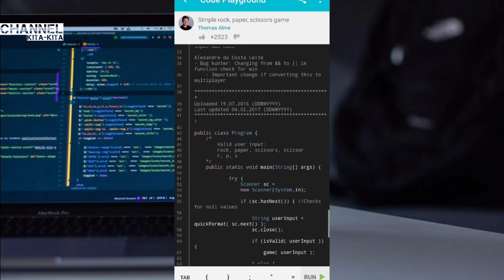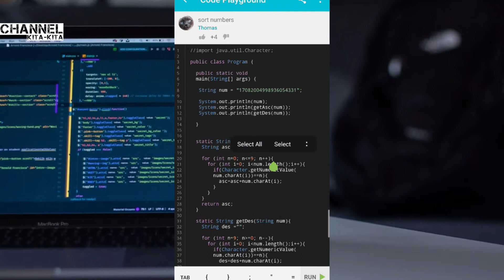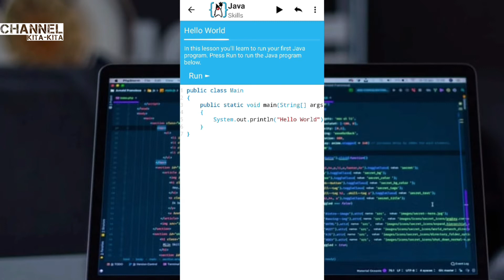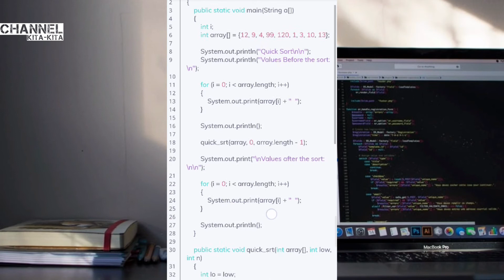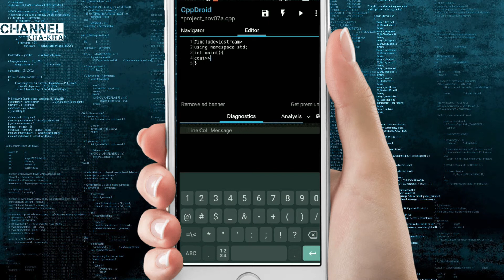aplikasi belajar coding android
judul : aplikasi belajar coding android terbaik
halo balik lagi di channel kita-kita pada video kali ini admin mau bahas aplikasi coding android terbaik
dimana video ini terdapat banyak sekali info yang menarik untuk membantu kamu  membuat aplikasi android tanpa coding offline
sehingga kamu tidak lagi perlu repot-repot untuk buka laptop dalam aplikasi belajar coding android terdapat banyak sekali
bahasa pemograman kalian bisa belajar aplikasi coding c++ serta bukan cuma itu terdapat juga aplikasi untuk coding android yang keren dan simple.

dalam video kali ini saya juga membahas banyak aplikasi coding di android terbaik yang didalamnya terdapat aplikasi coding html
jadi jika kalian suka tentang web maka cocok banget dengan topik aplikasi untuk coding di android
 yang sekarang ini untuk memahami aplikasi coding web kalian harus belajar dasarnya terlebih dahulu yaitu bahasa html
nah itu adalah dasar dari pemograman web karena dalam coding itu tidak simple banyak bahasa yang harus di pelajari
contohnya aplikasi coding java di android ini merupakan bahasa coding untuk membuat aplikasi android yang memang harus benar-benar di fahami agar kalian bisa membuat aplikasi.

jika kalian ingin aplikasi coding android offline kalian tinggal matikan saja jaringan seluler kalian maka kalian bisa
menggunakan aplikasi untuk belajar coding secara offline  aplikasi android untuk coding sangat penting bagi kalian
yang berjurusan IT karena dengan mempunyai aplikasi untuk coding di android kamu bisa dengan mudah memahami pemograman aplikasi coding web